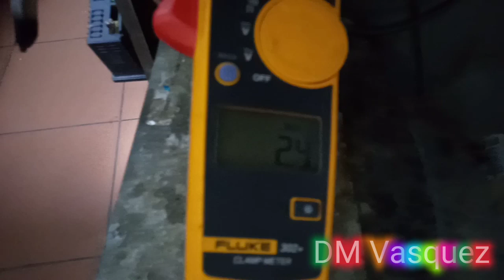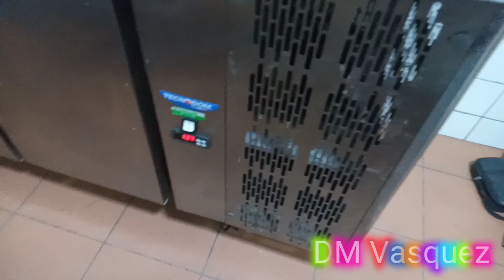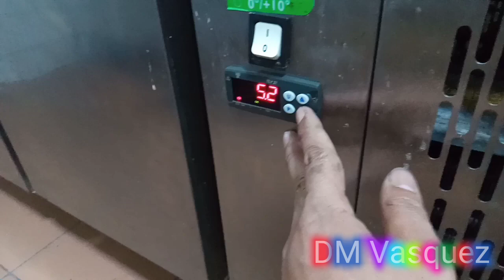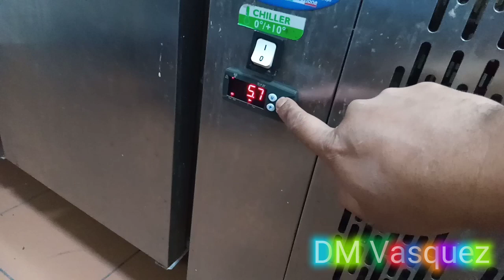table top chiller repair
troubleshoot replace thermostat controller#switch#